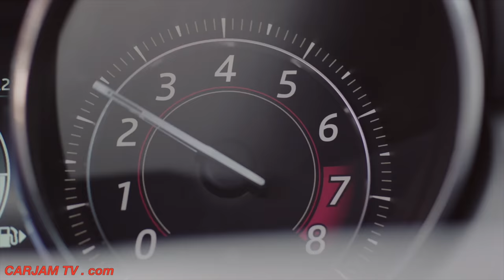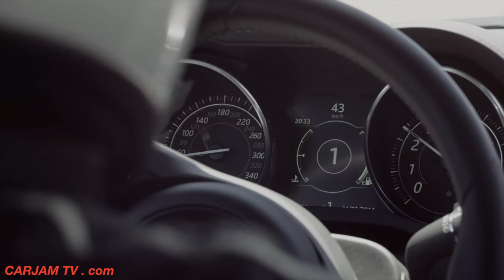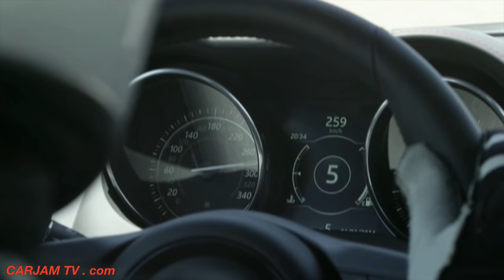Jaguar F-Type R All Wheel Drive Bloodhound SSC World Speed Record Commercial CARJAM TV 4K 2015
The new 2016 model year Jaguar F-TYPE R all-wheel drive (AWD) range plus Jaguar F Type Six-speed manual transmission option for rear-wheel drive Jaguar F Type supercharged V6 models goes on sale from Spring 2015
• F-TYPE, Jaguar’s definitive full-size sports car, receives new powertrain and driveline options to broaden the range from six to 14 models
• Torque on demand Jaguar F Type all-wheel drive (AWD) extends the F-TYPE’s performance and dynamic capability on all road surfaces and in all conditions
• In AWD form, the 550PS Jaguar F-TYPE R Coupé will accelerate from 0-60mph in 3.9 seconds, with a limited top speed of 186mph
• Jaguar F Type R Intelligent Driveline Dynamics (IDD) control strategy developed in-house to exploit maximum performance potential of AWD traction while retaining rear-wheel drive character
• AWD Jaguar F-TYPE models gain a unique bonnet design featuring a deeper power bulge and distinctive new vents
• Jaguar F Type Six-speed manual transmission option for rear-wheel drive supercharged V6 models delivers the purest sports car driving experience
• Jaguar’s 550PS supercharged V8 comes to the Jaguar F-TYPE R Convertible – available in both rear- and all-wheel drive configurations
• Electric Power Assisted Steering enables even greater precision and feel and reduces Jaguar F Type CO2 emissions by up to 4g/km on the EU combined cycle
• Torque Vectoring by Braking improves agility and – standard on Jaguar F Type R derivatives – is now available on V6 models
• Sport Design Packs for Jaguar F Type Coupé and Jaguar F Type Convertible models enhance exterior styling and enable greater personalisation
• New InControl Touch and Jaguar F Type InControl Touch Plus infotainment systems feature fast, intuitive operation and support Jaguar F Type Apple and Jaguar F Type Android smartphone connectivity – and even remote engine starts
• The new 2016 model year Jaguar F Type  range goes on sale from Spring 2015
The enhancements broaden the Jaguar F Type range to 14 models, from the new 340PS Jaguar F Type Coupé and Jaguar F Type Convertible with the  Jaguar F Type supercharged V6 driving the rear wheels through a manual gearbox, to the 550PS Jaguar F Type  R Coupé and Convertible with the supercharged Jaguar F Type V8, Jaguar F Type AWD and Jaguar F Type eight-speed Quickshift transmission. Transmitting the V8’s 680Nm to the road though all four wheels helps the Jaguar F Type R 0 to 60mph in just 3.9 seconds on the way to a Jaguar F Type R top speed of 186mph. Integrating AWD required only subtle changes to the F-TYPE’s acclaimed styling – a prerequisite which Jaguar’s design and engineering teams worked side by side to achieve – and the enhancements give AWD F-TYPEs even more presence.
The Jaguar F Type aluminium clamshell bonnet gains a deeper central power bulge. Either side are distinctive new vents, positioned further apart and further forward than those of rear-wheel drive F-TYPEs. AWD V6 models also feature unique 19-inch Volution alloy wheels in either silver or diamond-turned Technical Grey.
From behind the wheel drivers will quickly notice the extra dimension that Jaguar F Type AWD adds to performance, handling and road holding in all conditions – and especially on slippery road surfaces.
The Jaguar F Type AWD system features Intelligent Driveline Dynamics (IDD), a control system designed and developed in-house to exploit the maximum benefits of AWD without any compromise to Jaguar dynamics DNA. IDD is networked to the powertrain, rear differential and centre coupling and Dynamic Stability Control (DSC) system to provide optimum torque distribution.
Bloodhound SSC is a supersonic land vehicle currently in development. Its goal is to attain a 1,000 miles per hour (1,609 km/h) world land speed record.[1] The team aims to break the land speed record with the pencil-shaped car, powered by a jet engine and a rocket designed to reach 1,000 miles per hour (1,609 km/h) together with a petrol engine auxiliary power unit. It is being developed and built with the intention of breaking the land speed record by 33%, the largest ever margin.[2][3]

Runway testing of up to 200 miles per hour (320 km/h) is scheduled to take place early 2015. Bloodhound SSC will then be tested on the Hakskeen Pan in the Mier area of the Northern Cape, South Africa where a track 12 miles (19 km) long, 2 miles (3.2 km) wide has been cleared